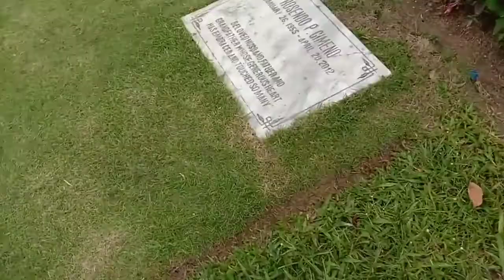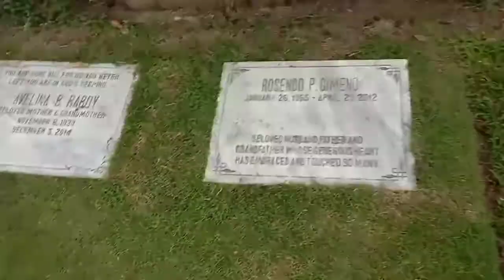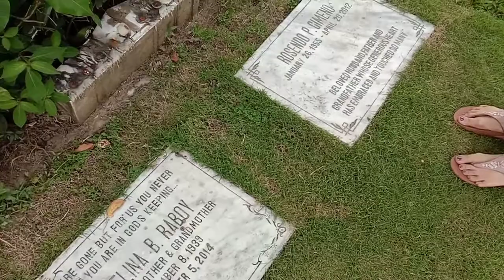VLOG 35 : PUMUNTA SA CEMENTERYO + NAG LUTO NG BUTTER GARLIC CRAB | Mumoy and Friends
Editor: Kinemaster

Pls watch my daily vlog mga ka Friends

PUMUNTA SA CEMENTERYO + NAG LUTO NG BUTTER GARLIC CRAB

Mumoy and Friends